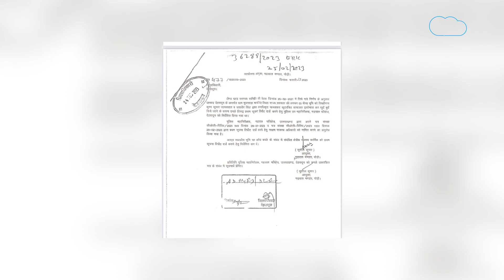Land : भू माफियाओं ने किया 3 बीघा सरकारी जमीन पर कब्जा, लेकिन एफआईआर नहीं की